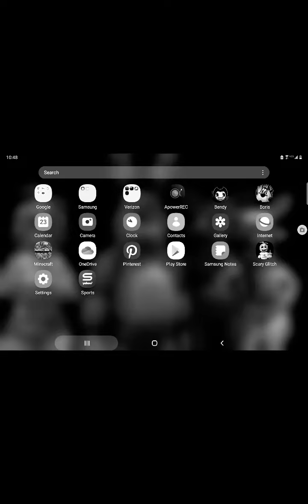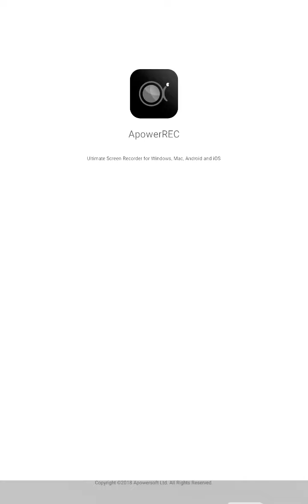SAMMY TRYS TO KILL ME BUT TOM SAVE ME PART 2